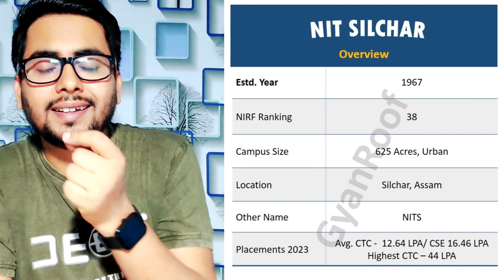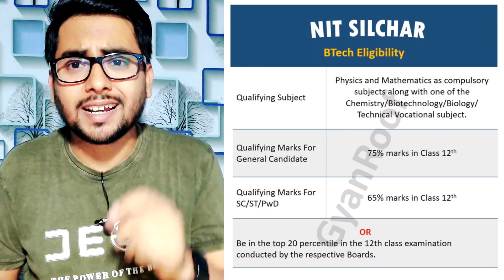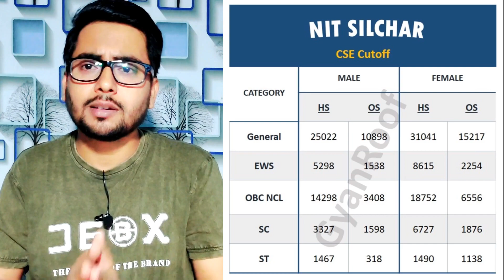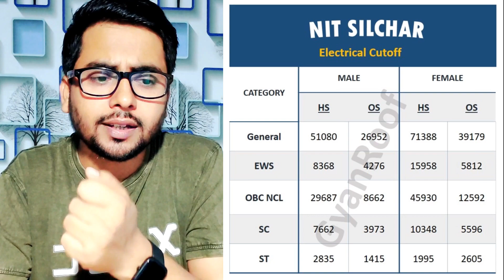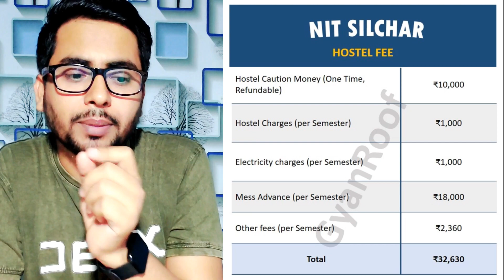NIT Silchar Cutoff 2023 | NIT Silchar Admission Process 2023 |Fees & Placements|JEE Main 2023 Cutoff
NIT Silchar Cutoff 2023 | NIT Silchar Admission Process 2023 | Fees & Placements | JEE Main 2023 Cutoff | GyanRoof

My Gears ⚙️ -

✅ Frequently Asked Questions About NIT Silchar Cutoff 2023 Jee Main Are Below –
Is Silchar a good nit?
What is the highest package in NIT Silchar?
Why is NIT Silchar famous?
Is NIT Silchar in top 10 NITs?
What is the cutoff of NIT Silchar?
Can I get into NIT Silchar with 90 percentile?
How much percentile is required to get into NIT Silchar?
Which nit has lowest cutoff rank?
Is NIT Silchar good for placements?
Is NIT Silchar a good choice?
Is NIT Silchar good for CSE?
What is the fees of NIT for 4 years?
What is the fee structure of NIT Silchar?
What is the average package of NIT Silchar in b tech?
What is the fees of NIT Silchar Girls Hostel?
What is the cut off marks for NIT 2023?
What is the qualifying marks for JEE in 2023?
Does JEE 2023 have 75% criteria?
Do I need 75 for NIT 2023?
Which type of college is best for engineering?
Which is best private engineering colleges in Delhi NCR?
How many engineering colleges are there in NCR?
Is DTU good for BTech?
Which entrance exam is best for engineering?
Is cuet for engineering students?
What is the criteria for engineering admission in Maharashtra 2023?
How to apply for engineering colleges in Karnataka?